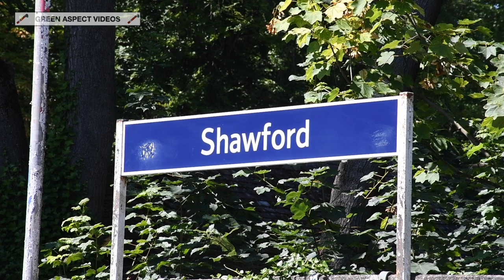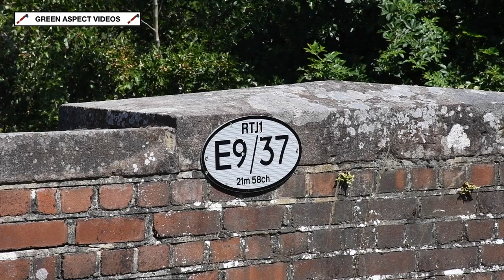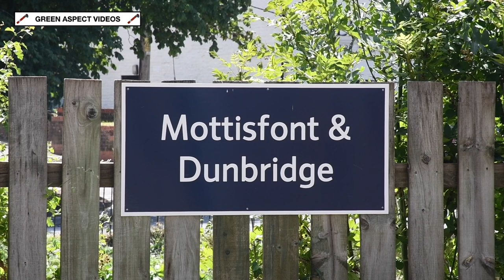Summer Stanier - 45231 and the Steam Dreams Excursions around Hampshire - 14/07/22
Heading a couple of Steam Dreams Excursions around Hampshire on Thursday 14th July was LMS Black Five No. 45231 'The Sherwood Forester', with the 4-6-0 heading from London to Southampton, before taking charge of a circular tour around the County.

Departing London Victoria, the first tour would run via Staines, Woking and Basingstoke, before dropping off passengers at Winchester and Southampton, with the latter being the final destination. Leaving the Solent, the train would then run as empty stock to Salisbury, in readiness for the second tour - an afternoon circular trip that would start and finish in the Wiltshire City, but traverse the routes through Hampshire - travelling via Southampton, Eastleigh and Romsey before returning to Salisbury. Following this, the train would return to Southampton as ECS, before returning to London Victoria, retracing the same route from the first tour.

We kick things off at Shawford, just south of Winchester. Following the first passenger set down, the Black Five coasts through the station, taking the slow line through platform 3. Following a journey down the M3 and M27 motorways, the next location is Nursling. Heading the ECS to Salisbury, the 4-6-0 accelerates away from the Solent, passing under Dairy House Bridge. Location number 3 for the day is Mottisfont & Dunbridge station, where a crowd of photographers had gathered for the circular trip. Following a late departure from Salisbury, the train is seen speeding past, running 34 minutes behind schedule. The next port of call is a road bridge in Lockerley, just around the corner from Mottisfont. With a pathing stop being skipped at Eastleigh, as well as a small amount of slack in the timings, the tour was only 9 minutes down by the time the tour hurried past the camera. The final location for the day is Winchester, and the northbound departure back to the Capital. With no assistance from 47614 at the rear, the Black Five lifts the train out of the station, providing a phenomenal soundtrack to end the day in some style!

Timestamps:

00:00 Intro
00:21 Shawford
01:45 Nursling
03:05 Mottisfont & Dunbridge
04:53 Lockerley
08:12 Winchester

Notice the Statesman Rail stock being utilised for this tour - quite a contrast to several weeks ago, and the Intercity Mark 3s being used!